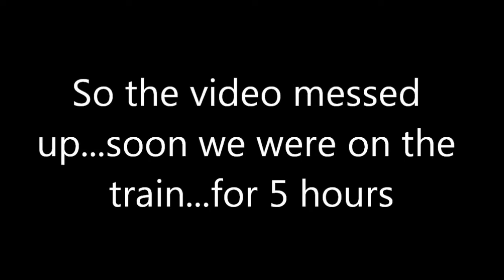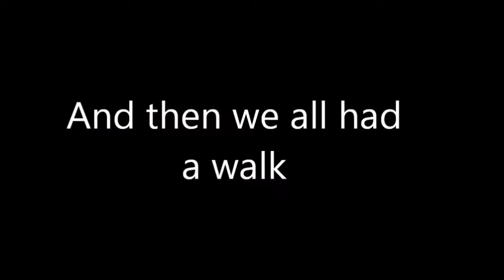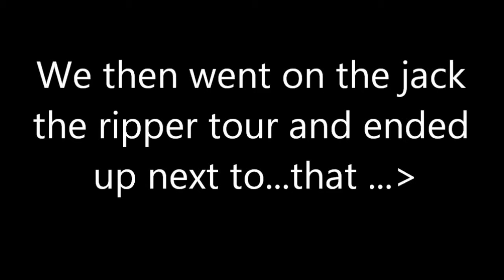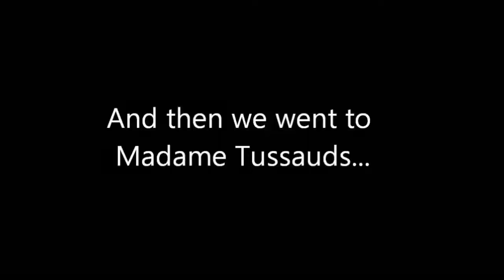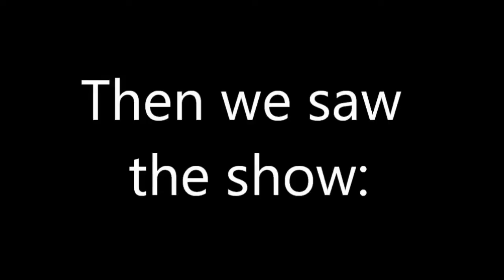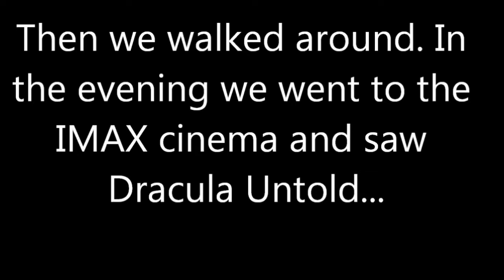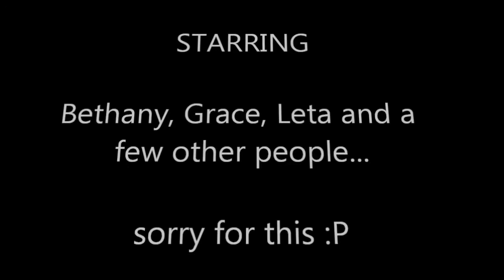London Trip Vlog (October 2014)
So here it is :P Enjoy xx